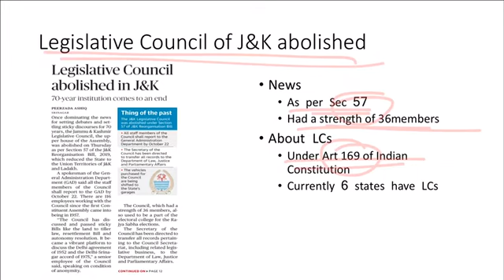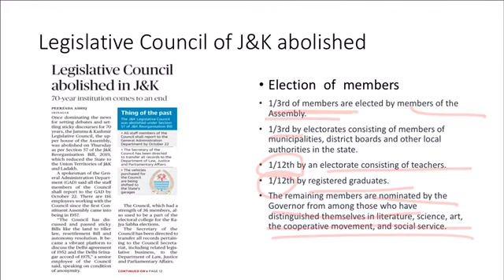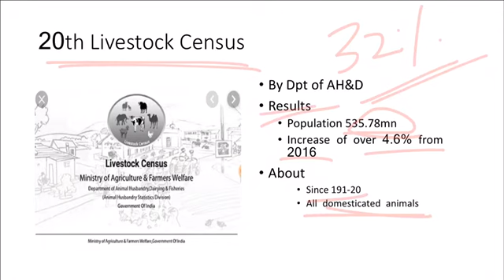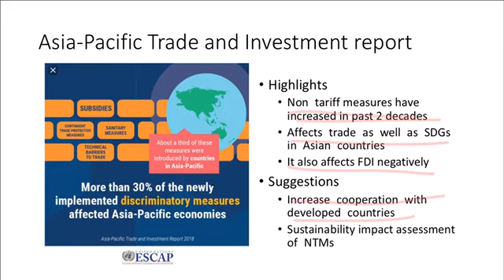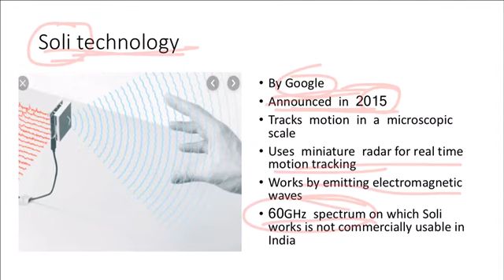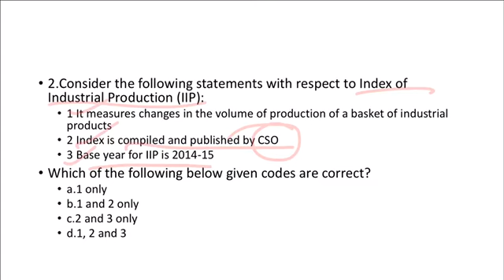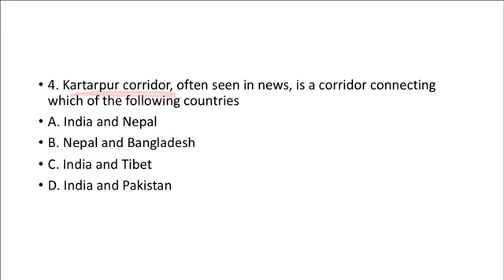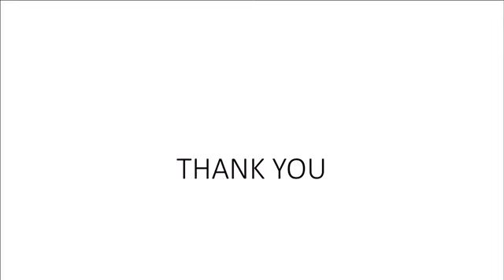PHOTON DNA - THE HINDU EDITORIAL ANALYSIS I 18 OCTOBER 2019 I DAILY CURRENT AFFAIRS IN ENGLISH